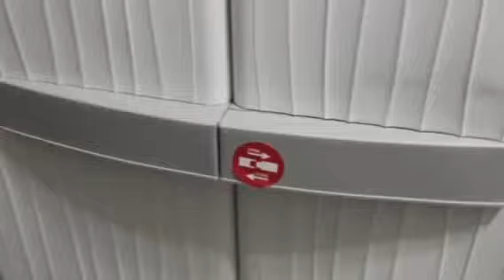ARMADIETTO DA ESTERNO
Armadio Terry porta scope della linea Wave

DESCRIZIONE

In resina antiurto.Ottima resistenza agli agenti atmosferici. Doppia anta, quattro ripiani interni, vano porta scope, 4 vaschette e 2 appendi tutto.
Dimensioni cm 70x44x181h.
I ripiani interni hanno elevate capacita di carico (MAX 30KG.) e sono interamente regolabili in altezza.

Da sottolineare che l'azienda TERRY è italiana e realizzano i vari prodotti interamente in Italia!

Ci potete mettere di tutto in questo armadio sono super soddisfatta di questo favoloso armadietto!